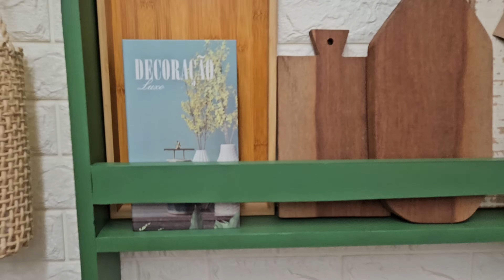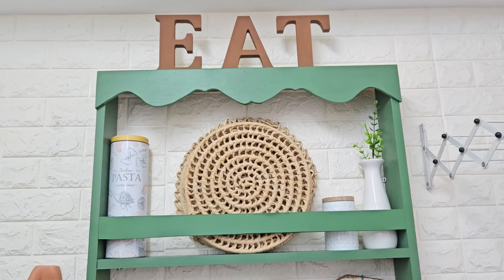OLHA SÓ QUE MUDANÇA!!! DICAS SIMPLES DE DECORAÇÃO GASTANDO POUCO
Simples transformação na nossa pequena cozinha. Fiquei chocada com o resultado!!!

Me sigam também no Instagram